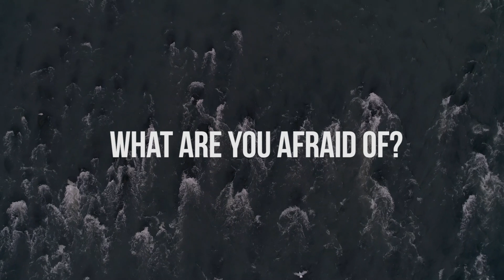Filmmaking Motivation: What Are Filmmakers Afraid Of? - WATCH THIS | by Alex Ferrari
Need Close Captions for your Indie Film? Try Rev

Keep on hustling and never STOP chasing that dream!